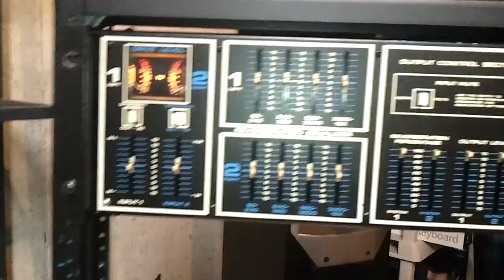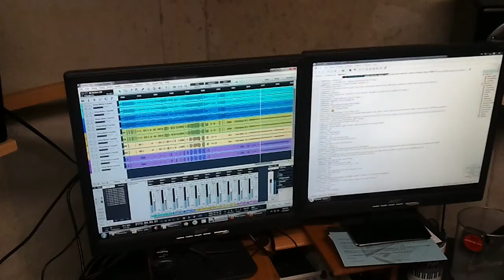Tour of the Cave